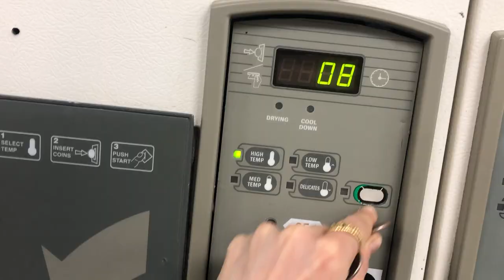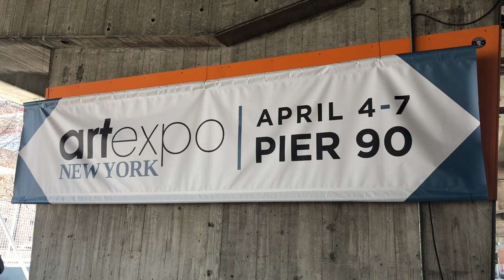Weekend Vlog in Brooklyn | ブルックリンでの休日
カフェ、アート、ピザ、etc🌹ニューヨークがちょくちょく垣間見える4月のとある週末をまとめたVlog🌸🇺🇸ニューヨークのジムについても詳しく話してるよん🏋️‍♂️

🌹 HELLO!

Youtubeはじめました🌞
ごく普通の25歳女子の成長記録 in ニューヨーク

（＊標準語練習中、ときどき英語）

🌹 FOLLOW ME

🎥 EDITING

Edited by Miyuki